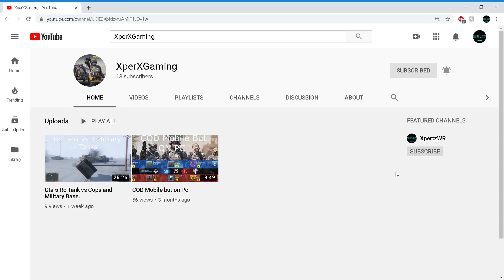Tyr Halo Igniter. War Robots Test Server